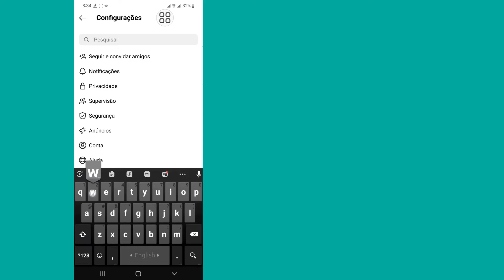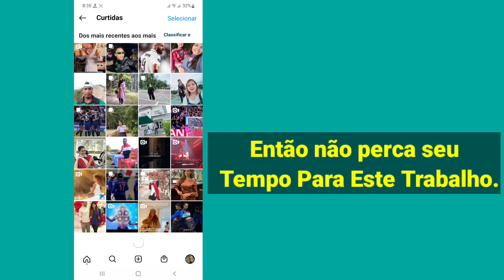Como ver o histórico de exibição no Instagram (2022) | Encontre o histórico de exibição no Instagram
Como encontrar o histórico de exibição no Instagram.

Neste vídeo eu vou mostrar como ver o histórico de exibição no Instagram. é um método muito fácil e simples. assista a este vídeo e saiba como encontrar o histórico de exibição no Instagram.

Republish it.